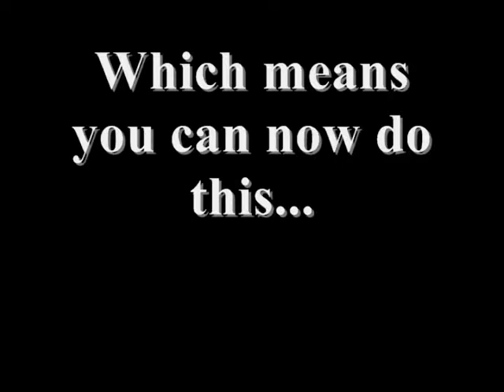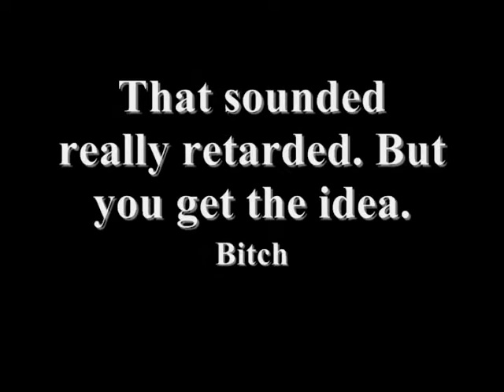Happy 18th birthday girl!!!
You get your ass out there, and you FIND THAT FUCKIN DOG

...I think it's time to play dodgeball.